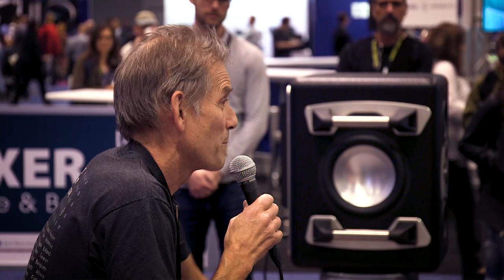Tchad Blake live at AES NY 2017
Tchad Blake live Mix with the Masters workshop at AES 2017 in New-York.
Panels, Q&As & Mixing Sessions on a SSL Duality with Andrew Scheps, Tony Maserati, Andy Wallace, Al Schmitt, Ed Cherney, Peter Katis, Tchad Blake, Eddie Kramer, Russell Elevado, Joe Chiccarelli, Greg Wells, Chris Lord-Alge, Tom Lord-Alge, Jacquire King, Michael H. Brauer, Jack Joseph Puig, Jimmy Douglass…
Don't miss our panels at the NAMM Show 2018! (January 25-28)